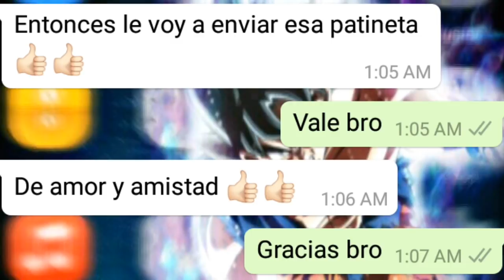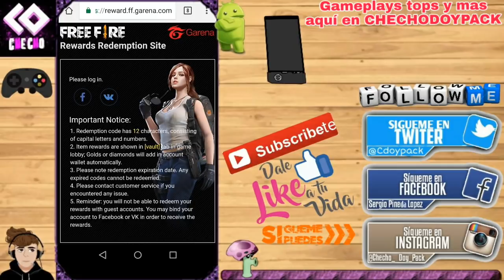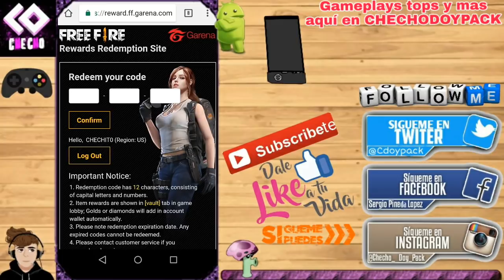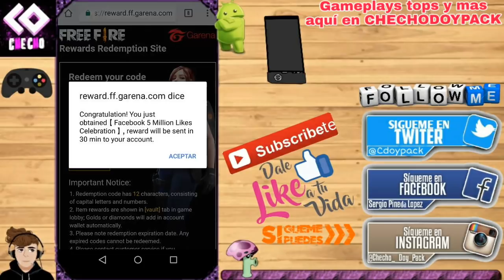Nuevo código de regalos gratis😱 -Free Fire -Battlegrounds- (me dan mi regalo, de Amor y Amistad😍)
Aquí les traigo Packcheros los nuevos códigos, por los 5 millones de likes en facebook, por parte de nuestra comunidad de free Fire!

Código de los bouchers de oro😉: FF49MLIKESGV

Código de la bermudas verde😉: FB495MLIKESP

Código de los zapatos y el Bouchers de diamante😍: (estará revelado el 22/9/18)

Mi nickname✔; CHECHITO
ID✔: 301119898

Estén al pendiente en el canal Packcheros😱😘

Quieres donarme algo? Cualquier donación que quieras hacerme, es para mejorar nuestro canal

Gracias Packcheros por el apoyo, vamos por los 10K subs , packcheritos de corazón 😍🙈